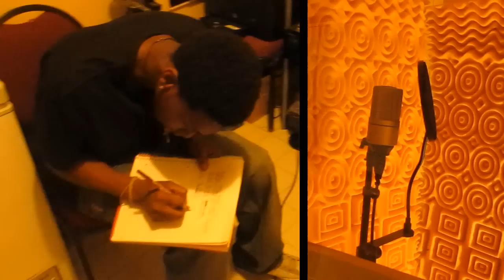Ghost In The Flesh - On A Mission